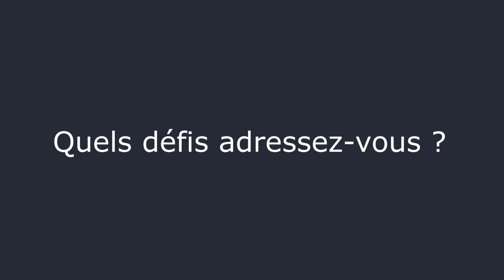Tech Chrono : L'hydrogène, LA solution pour une planète propre ?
Face à une énergie majoritairement offerte par le charbon et le pétrole, avec des conséquences lourdes pour l'environnement; l'hydrogène est-elle LA solution pour une planète plus propre ? Découvrez comment nos experts exploitent la puissance de l'intelligence artificielle dans le domaine médical.

À propos de Capgemini Engineering :

Capgemini Engineering est la marque du groupe Capgemini réunissant les services d'ingénierie et de R&D d’Altran, leader mondial du secteur dont Capgemini a finalisé l’acquisition en 2020, et l’expertise de Capgemini dans le domaine du digital manufacturing. Grâce à une connaissance sectorielle approfondie et à la maîtrise des technologies digitales et logicielles de pointe, Capgemini Engineering accompagne la convergence des mondes physique et numérique. Conjuguée avec l’ensemble des capacités du Groupe, elle aide les entreprises à accélérer leur transformation vers l'Intelligent Industry. Capgemini Engineering compte plus de 52 000 ingénieurs et scientifiques dans plus de 30 pays, dans des secteurs tels que l'aéronautique, l'automobile, le ferroviaire, les communications, l'énergie, les sciences de la vie, les semi-conducteurs, les logiciels et l'Internet, le spatial et la défense, et les biens de consommation.

Capgemini Engineering fait partie du groupe Capgemini, un leader mondial, responsable et multiculturel, regroupant 290 000 personnes dans près de 50 pays. Partenaire stratégique des entreprises pour la transformation de leurs activités en tirant profit de toute la puissance de la technologie, le Groupe est guidé au quotidien par sa raison d’être : libérer les énergies humaines par la technologie pour un avenir inclusif et durable. Fort de plus de 50 ans d’expérience et d’une grande expertise des différents secteurs d’activité, Capgemini est reconnu par ses clients pour répondre à l’ensemble de leurs besoins, de la stratégie et du design jusqu’au management des opérations, en tirant parti des innovations dans les domaines en perpétuelle évolution du cloud, de la data, de l’Intelligence Artificielle, de la connectivité, des logiciels, de l’ingénierie digitale et des plateformes. Le Groupe a réalisé un chiffre d'affaires de 16 milliards d'euros en 2020.